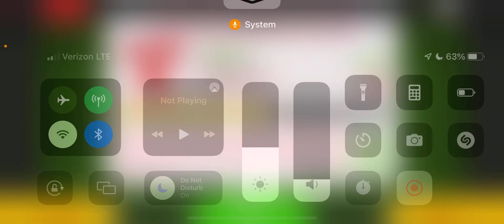Papas Cupcakeria To Go! [Day 13]